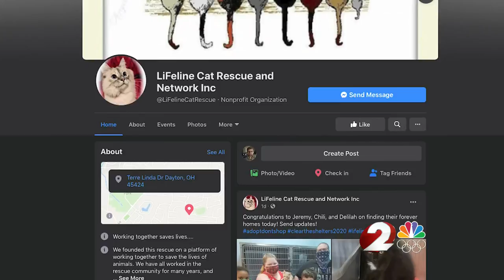Passion project turns into Dayton cat rescue